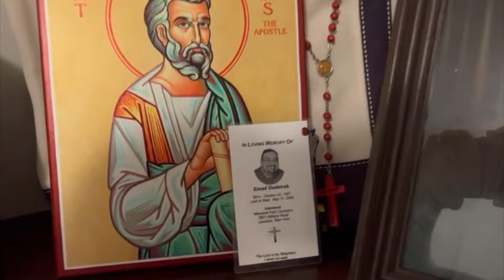The Year We Grew Together | HAPPY BIRTHDAY, MATTHIAS!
I am the type of person who needs to outwardly process their feelings. Whether it’s writing or making a video, I have to let it out.

By the way, the song is “23” from the series “Young David.” It’s Matthias’s favorite song, and turns out it was also his Gido Emad’s favorite psalm!